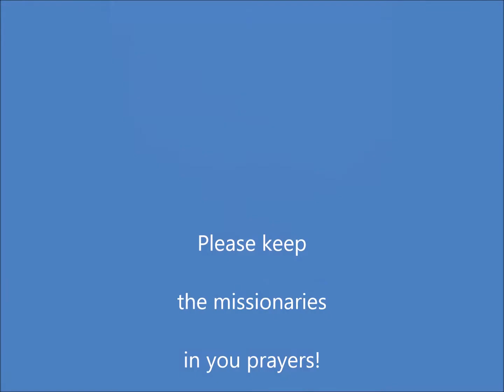A day in the life of a Sister in Iceland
Sr Porta Coeli takes us a long with her to visit a community along the coast. At the end dont miss the beautiful waterfall, where they had a hike and dinner before returning home.